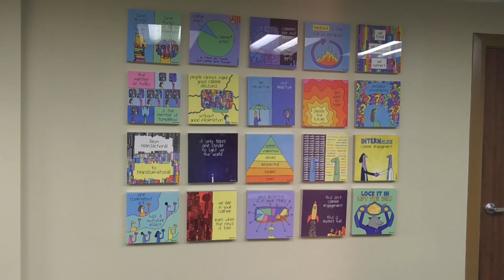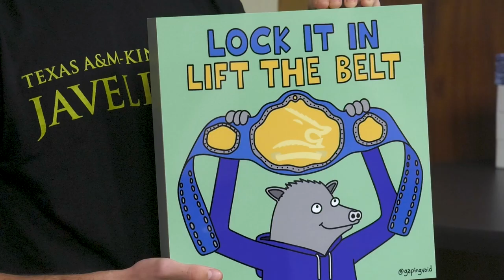Culture Wall at Texas A&M University-Kingsville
Take a look at the newly installed Culture Wall located at the Career Engagement Office at Memorial Student Union Building.